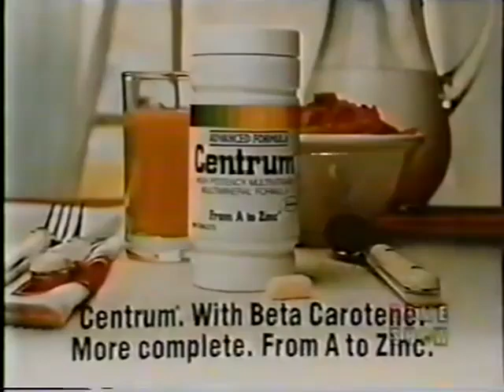Match Game ABC Daytime Aired (Christmas 1990)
Here is a Classic Holiday Episode of Match Game from 1990 Enjoy!

Tammy is back with $1,150 Let's see if she is a Good girl and add $10,000 to her winnings.